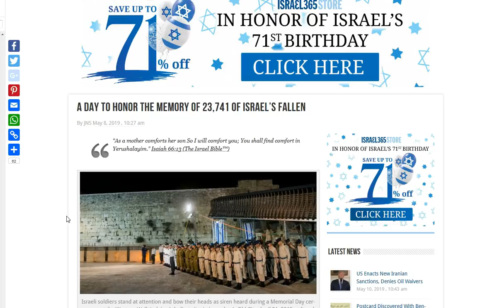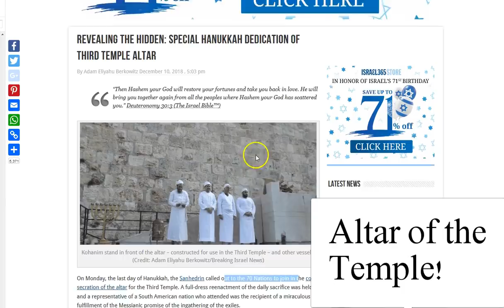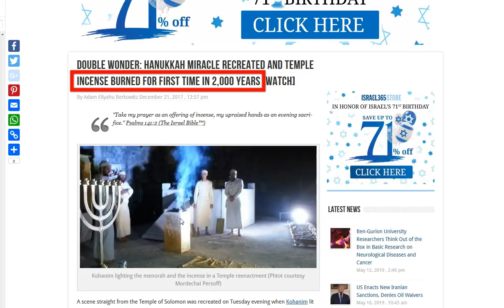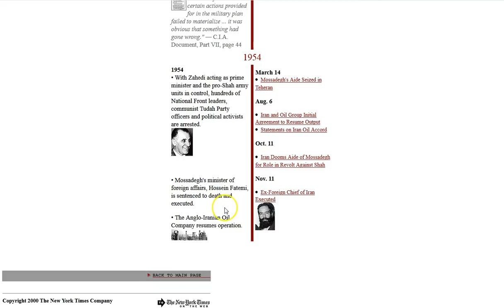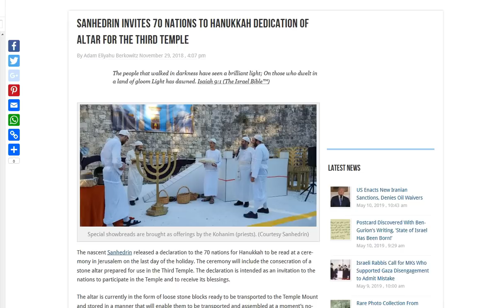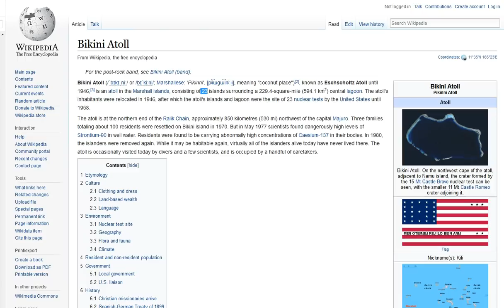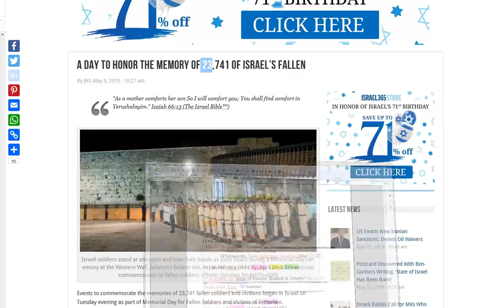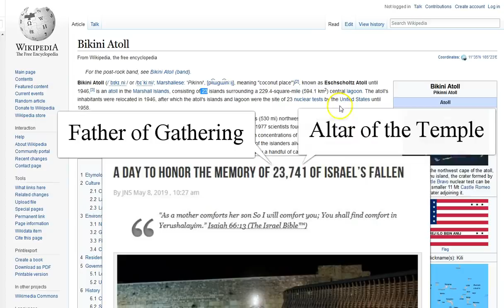23,741 Fallen! Father of Gathering "Harvest" 23! 741 Altar of the Temple 666 May 14! Israel Iran USA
Israel 23,741 FALLEN!  Iran, USA (CIA) 46 yrs 1976, USA “freedom” Deception! Burnt sacrifice! Altar of the Temple 666! For days I have been led to seek the wisdom of The Holy Spirit and this is what I was led to. I do not fully understand what it means, but I had to share it and warn those not in Christ Jesus to repent (change your mind ) and seek His Saving Grace and Knowlege! Time truly is short and today may be the last day of relative peace in your life to contemplate these things. Matthew 23:37 O' Jerusalem!
I pray you know THE Savior, Jesus Christ! His peace and grace to you all!
My brothers and sisters, hit me up :) e: kam weld at ya who dot com

Amen.